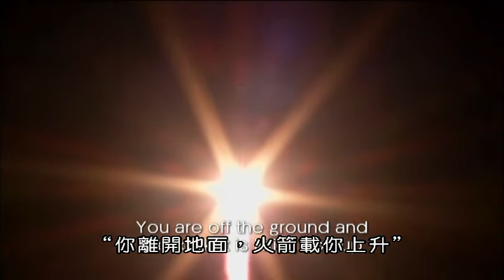(BBC)人類與宇宙第一集(共5集)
人類的進化過程中，腦容量增加，從猿人類到太空人，布萊恩教授解釋人類從地面走向天空，宇宙如何扮演重要的角色。

本系列節目要探索宇宙中最珍貴、最神奇的事物：我們人類。將從科學角度試圖探討人類亙古不變的問題：人類為什麼會出現在地球上？我們在宇宙的哪裡？什麼是我們和地球的命運？人類大腦如何演化？我們為何會發展出意識？我們是誰？如何尋找外星智慧生物？人類的未來是什麼？